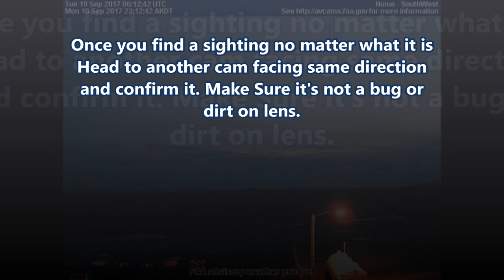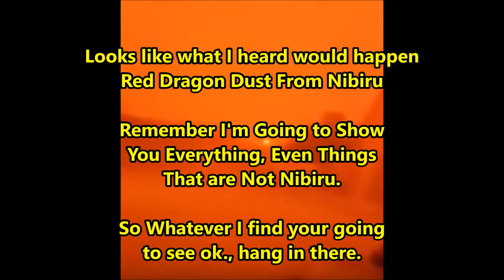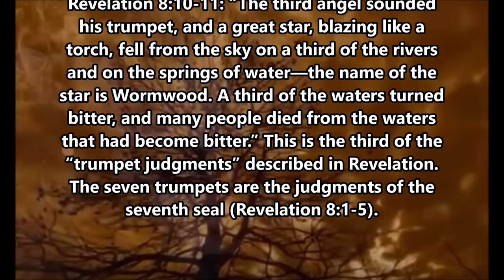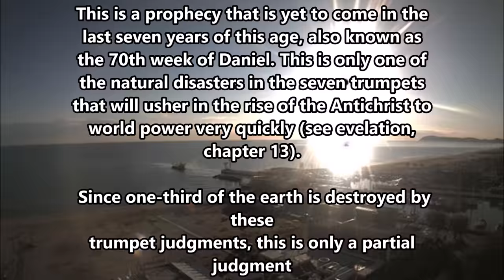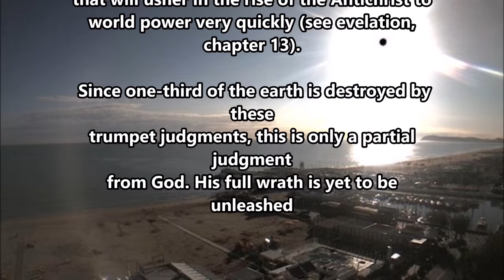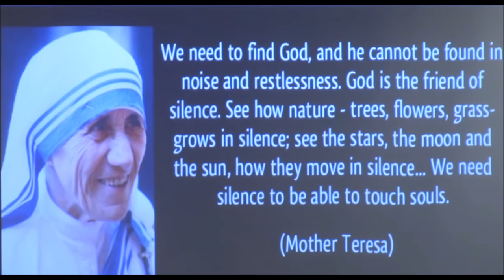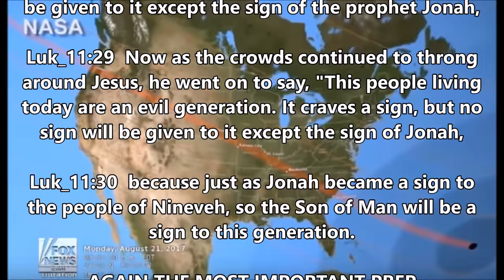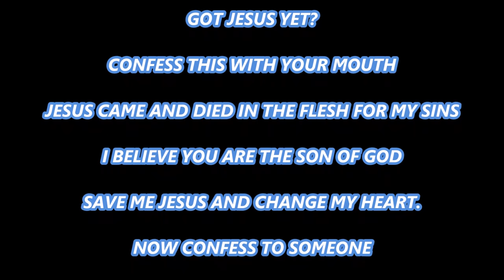Nibiru Pictures Never Seen Before.. awesome pics, nibiru, wormwood, planet X